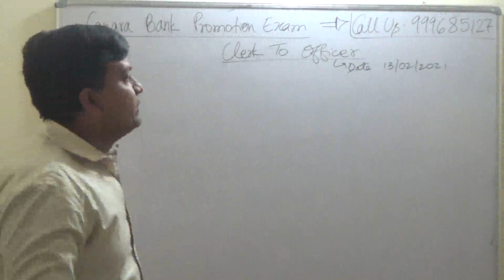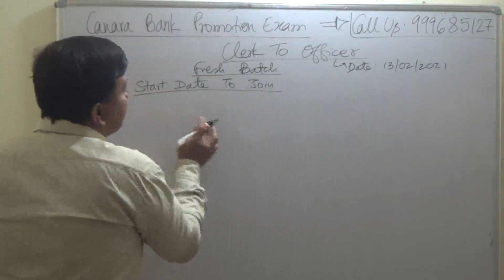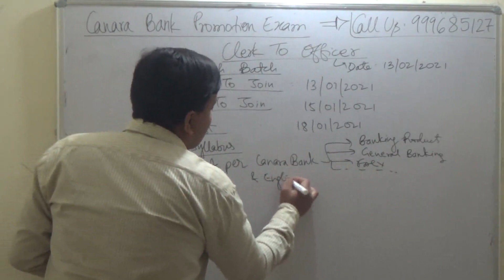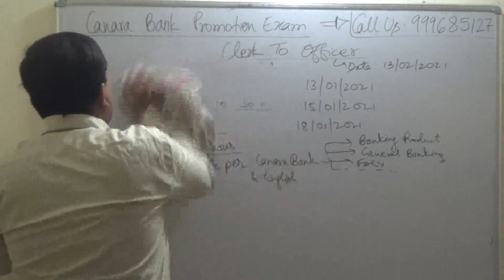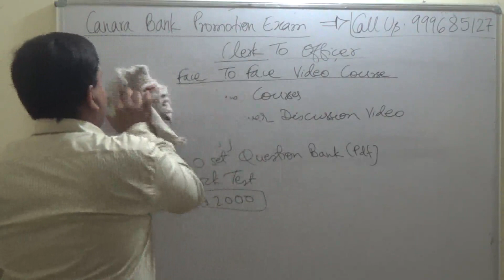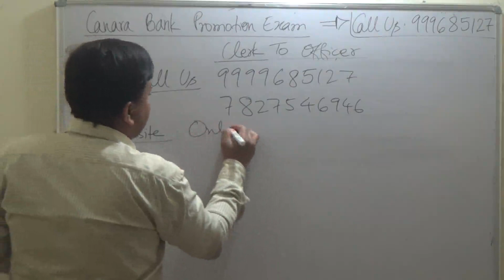Canara Bank Promotion Exam Clerk To Officer [JMGS1] [Last Date To Join 15th Jan 2021]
Buy Canara Bank Promotion Exam Clerk To Officer [JMGS1] Video Lecture Course = Rs 2000/-